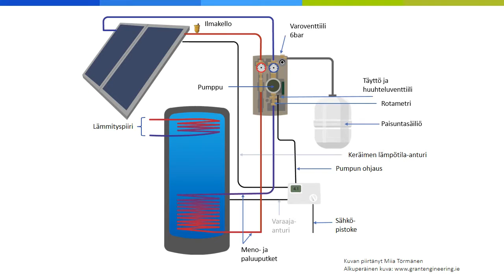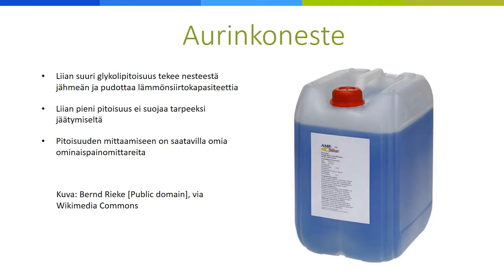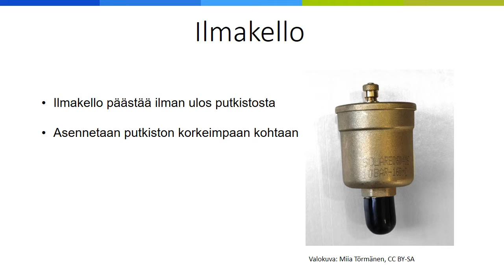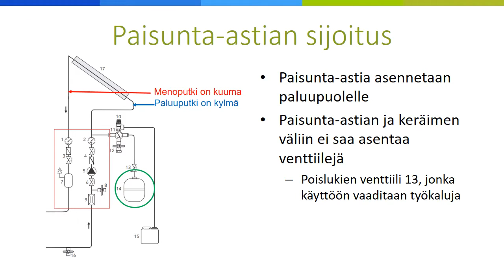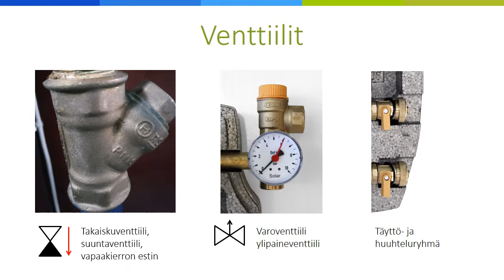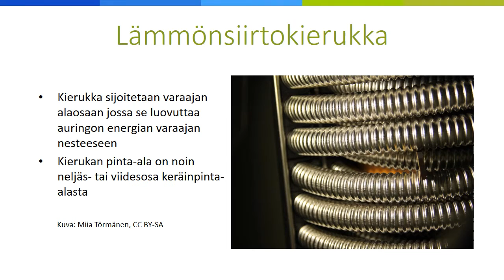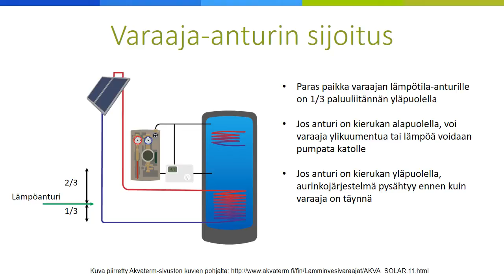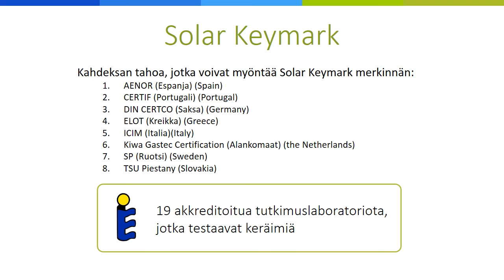Aurinkölämpöjärjestelmien komponentit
Video on toteutettu Uutta avointa energiaa -hankkeessa. Tekijä: Marko Kukka, Satakunnan ammattikorkeakoulu.